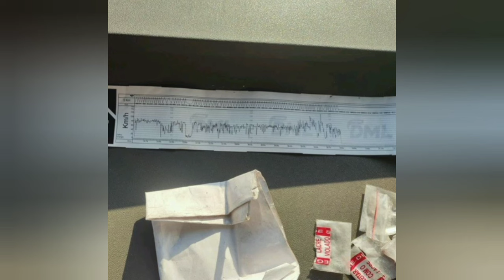KIT DR0GA COMPLETISSIMO" CAMINHONEIRO.DE 45 ANOS MORRE DE INFARTO APÓS DIRIGIR 16 HORAS EM BETIM MG